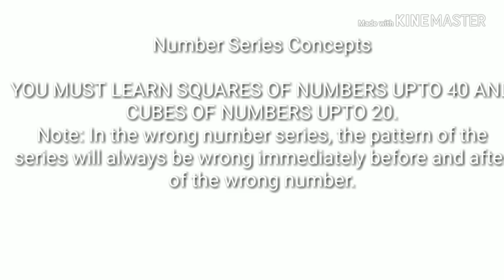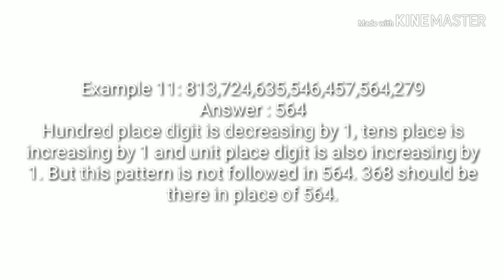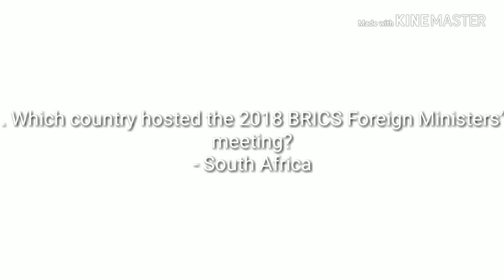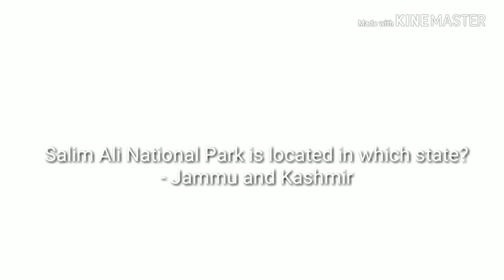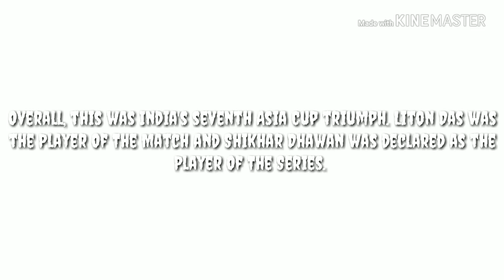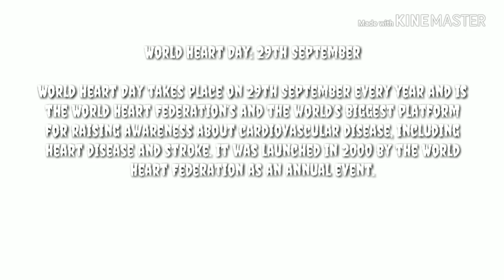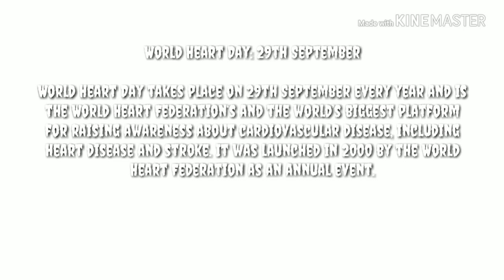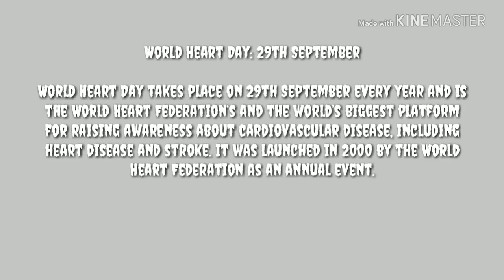Apti ki Tayari Part 1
This video related to apti where chapterwise preparation explained in this video no Series Explained shortly